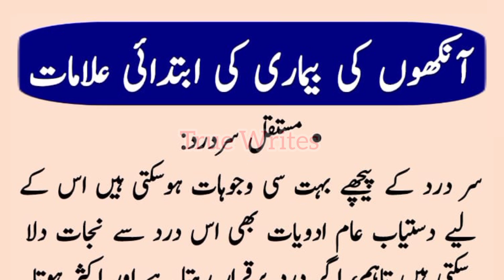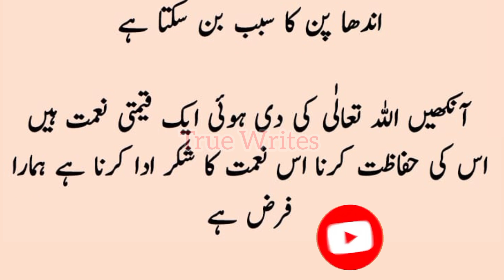Ankhon Ki Bimari Ki Aalamat | Eye Disease Symptoms| True Writes